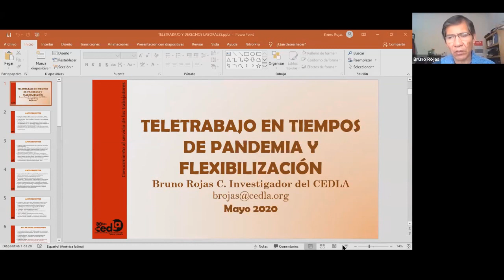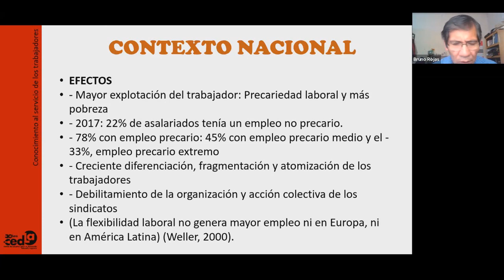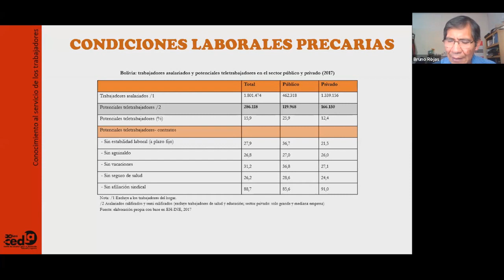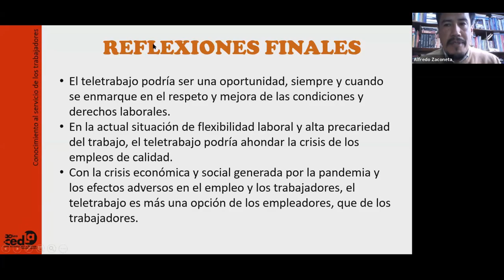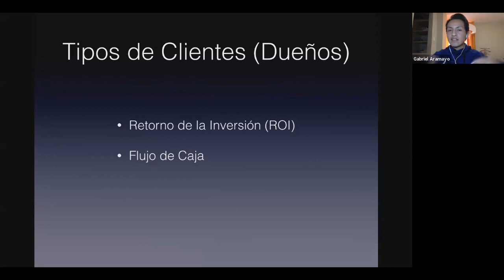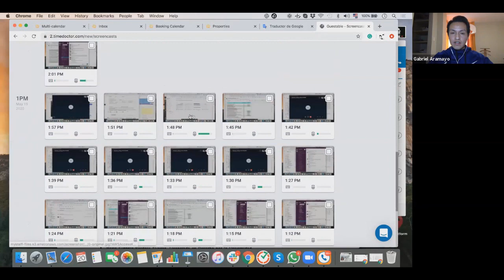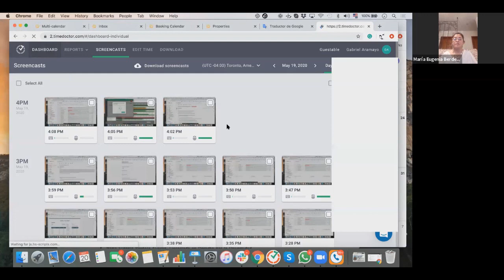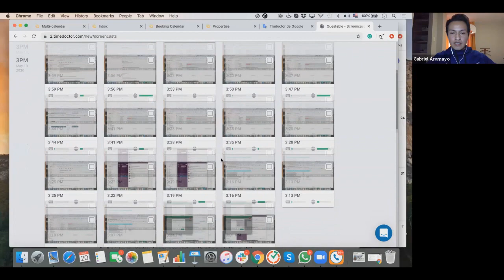Teletrabajo y Derechos Laborales